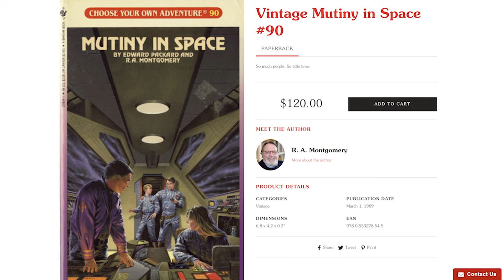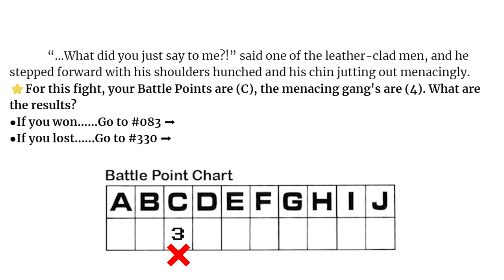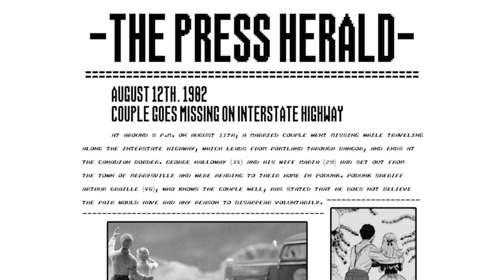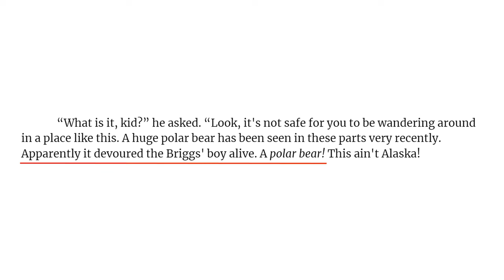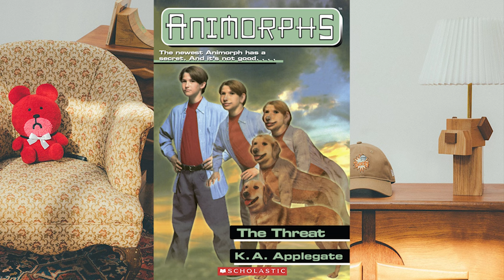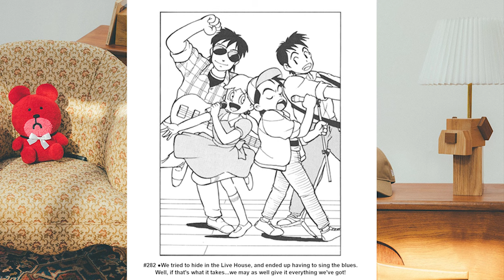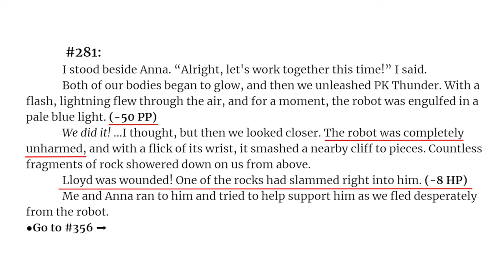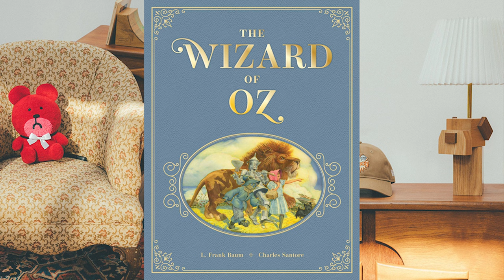Dark Aspects of MOTHER: Invasion from the Unknown - Thane Gaming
The next Dark Aspects of MOTHER episode is here, as seen in the 2023 MOTHER Direct! This is an analysis of Akio Higuchi's MOTHER: Invasion from the Unknown, translated by Nyaasu Nekoban. It's a gamebook starring Ninten...I mean Ken...wait--Doug, who's joined by Lloyd & Anna (no Teddy though, sadly).

0:00 - Opening
4:05 - How to Play
9:46 - Dark Aspects

Sources & further reading:

Translation

Fan art

Images

⍟ EarthBound Beginnings sprites ripped by Mike W, Sunny Cassette, Solink, & shadowman44
⍟ All other stock photos used are free for commercial use via Pixabay

Additional Footage

► Pokewalker 2010 trailer - PlayJamUK
► Stardew Valley by Eric Barone (ConcernedApe), intro cutscene - all and nothing
► Ghostbusters scene - Movieclips
► Fairly Oddparents clip - Things I Want to Say Sometimes
► Avatar: TLA library - Gian Andrei
► Austin Powers clip - impressive movie70
► Call of Cthulhu ending - wolftooth
► Spongebob clips - Sigfus, Flaqko, and FUNNY MEMES AND VIDEO GAMES
► Ripened Tingle's Balloon Trip of Love - ArmoredChocobo
► Invader Zim pilot - xeywreks
► Peter Pan (Nana) - MOV Clips
► Tom and Jerry clip -The Cartoon Show

⍟ Pizza Tower OST - Funiculi Holiday (Tutorial) by Tour De Pizza
⍟ "Pencil, Writing, Close, A" by InspectorJ